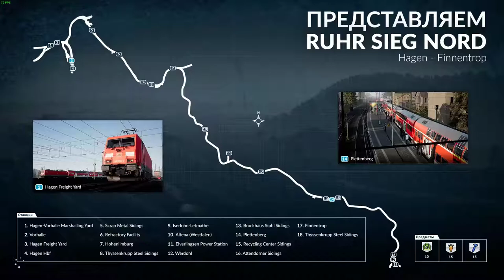TRAIN SIM WORLD ЧАСТ 43 МАНЁВРЫ В MINEHEAD,1 ПРОХОЖДЕНИЕ НА РУССКОМ БЕЗ КОММЕНТАРИЕВ